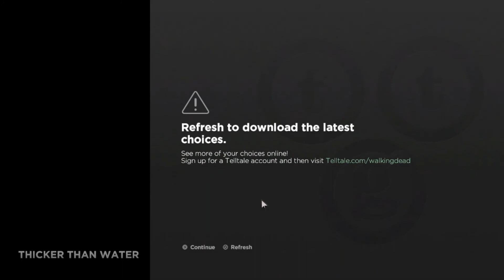Final Stand: The Walking Dead: A New Frontier - Part 4 Gameplay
In this gripping gameplay video, we brace ourselves for the ultimate showdown in The Walking Dead: A New Frontier - Part 4. Join us as we navigate the treacherous landscape, facing our toughest challenges and making the final stand against the relentless threats that surround us. With every decision we make, the weight of survival and the fate of our group rests on our shoulders. Watch as we confront our past, forge alliances, and confront the true horrors of the post-apocalyptic world. As tensions rise and emotions run high, prepare for an intense and emotionally charged climax to our gaming adventure. Don't miss out on this epic conclusion - click play and witness the final chapter of The Walking Dead: A New Frontier, where our actions will determine the ultimate outcome in this battle for survival.